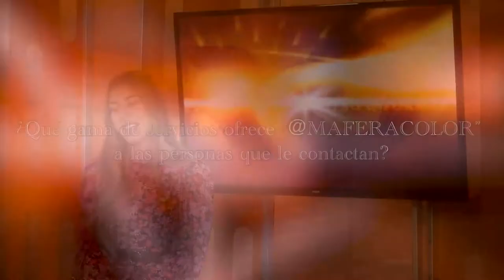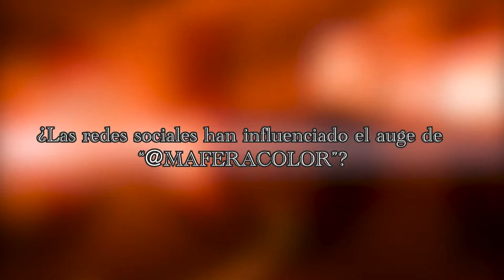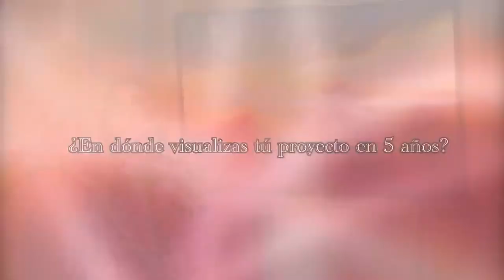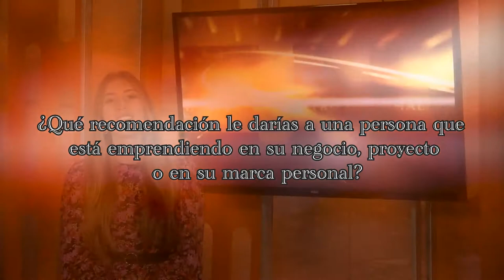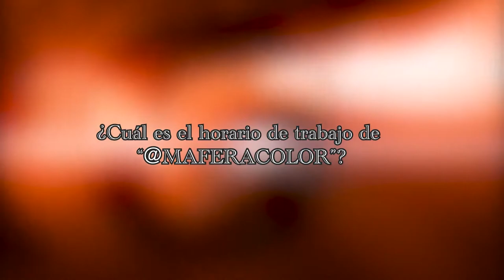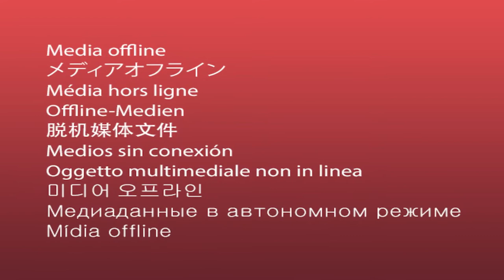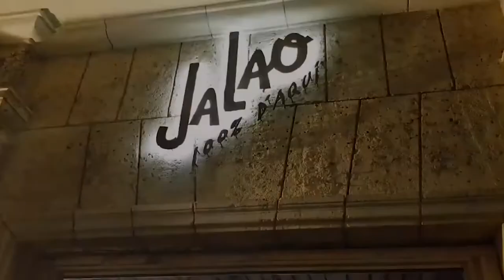ENCUENTRO INFORMAL ENTREVISTA EXCLUSIVA A Noemí Guzmán, GANADORA DE MASTERCHEF 2021-22